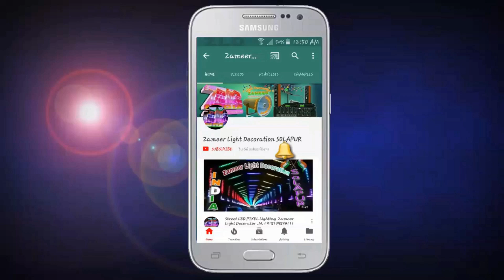Shiv jayanti Pixel LED Street Light New Program (part 1) || Programing Available || 8208929320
Shop name :- ZSS ZAMEER SOUND SERVICE IN MANGALWAR BAZAAR FRONT  OF GANESH SHOPPING CENTER SOLAPUR.

Ambedkar jayanti, Bhim Jayanti, Baba Saheb Amdelkar Jayanti, Jay Bhi, Ambedkar Jainti, Shavji Jayanti.
☆Hamare Yahan Building Ko Lighting Road Lighting Aur Jaisi Aap Chahe Lighting Ki Jaati Hai on rent Agar Aap Ko Apke Kisi Program Me Lighting Ki Zaroorat Ho To Hume Niche Diye Gaye Numbers Par Contact Karen.